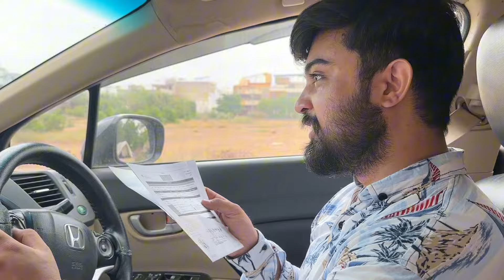Husband Ko Diya Birthday Surprise. ❤️ | Kari Umrah Ki Shopping 🛒 | Daily Vlog